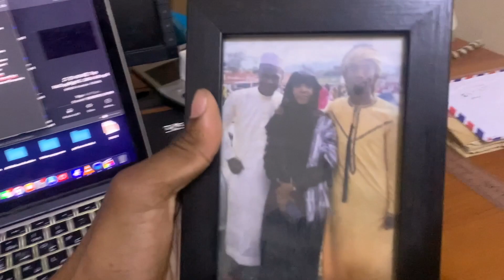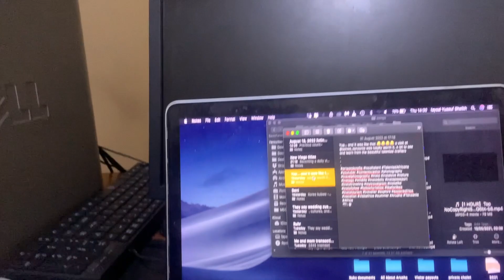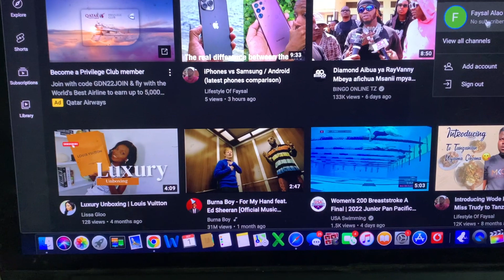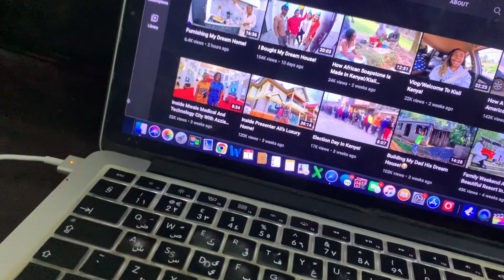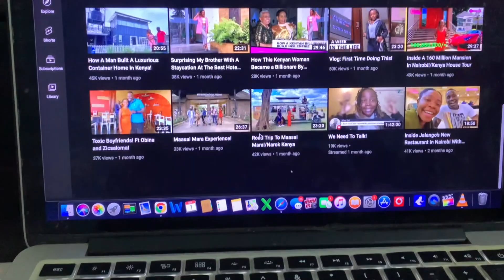The day I met Wode Maya and Miss Trudy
FILMED BY:
1. Main Camera

2. Alternative and Water sports Camera